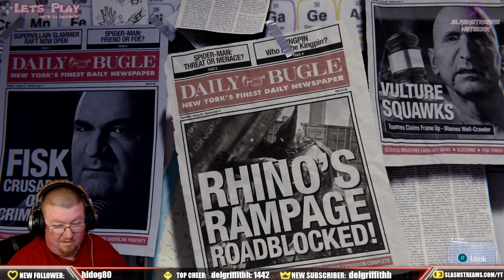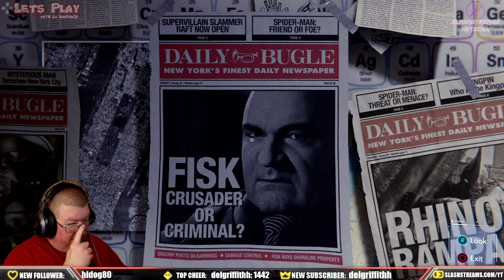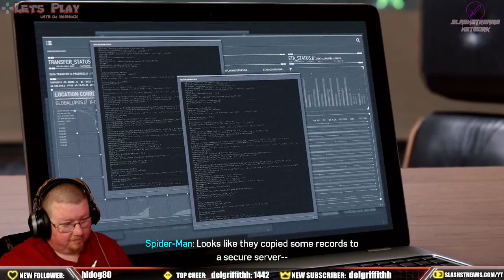Let's Play With DJ Harmack - Spider-Man - Part 11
DJ Harmack becomes the neighborhood friendly Spider-Man, and tries to use his "Spidey Senses" to get through the game!!   So, join me as I try to look cool while slinging a web while not knowing what I'm doing, and dying... ALOT!

SlashStreams Amazon Wishlist